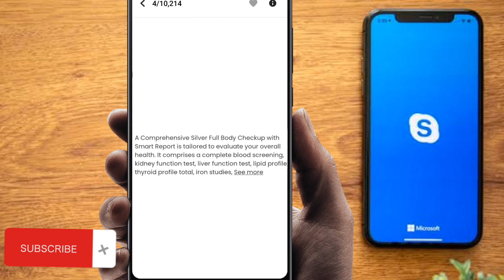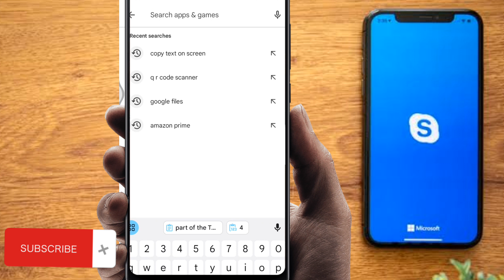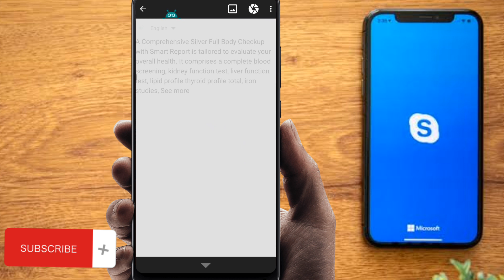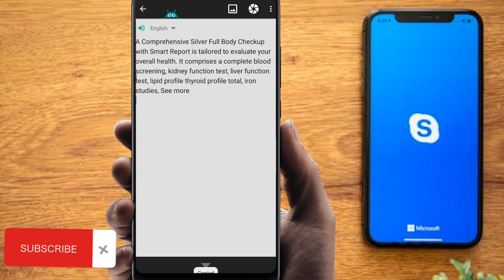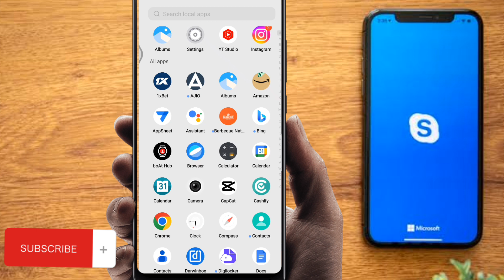Photo Se Text Copy Kaise Kare|| Image Se Text Copy Kaise kare|| How to Copy Text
KEEP Supporting 🙏